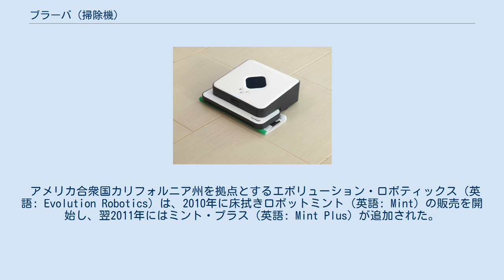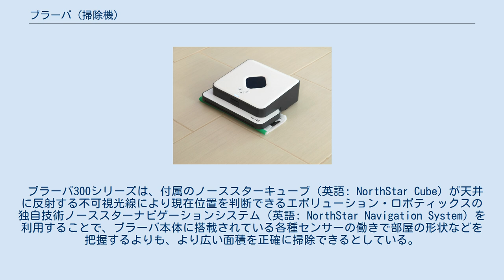ブラーバ (掃除機)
iRobot 」 ブラーバ (掃除機) ミント オートマティックフロアクリーナー ブラーバ（英語: Braava）は、アイロボット（英語: iRobot）が製造・販売する床拭きロボットである。
 アメリカ合衆国カリフォルニア州を拠点とするエボリューション・ロボティックス（英語: Evolution Robotics）は、2010年に床拭きロボットミント（英語: Mint）の販売を開始し、翌2011年にはミント・プラス（英語: Mint Plus）が追加された。
 2012年にアメリカ合衆国マサチューセッツ州を拠点とするアイロボットが、エボリューション・ロボティックスの買収したことを発表し、ミント製品群はアイロボットの販売網で販売されることとなった。
 2013年、ミントとミント・プラスはブラーバと改名され、それぞれブラーバ320とブラーバ380tとされた。
のちにブラーバ300シリーズと呼ばれることになる製品群である。
 ブラーバ300シリーズは、付属のノーススターキューブ（英語: NorthStar Cube）が天井に反射する不可視光線により現在位置を判断できるエボリューション・ロボティックスの独自技術ノーススターナビゲーションシステム（英語: NorthStar Navigation System）を利用することで、ブラーバ本体に搭載されている各種センサーの働きで部屋の形状などを把握するよりも、より広い面積を正確に掃除できるとしている。
 ブラーバジェット200シリーズおよびブラーバmシリーズでは、ルンバで実績があるアイロボットの独自技術アイアダプト（英語: iAdapt®）に変更している。